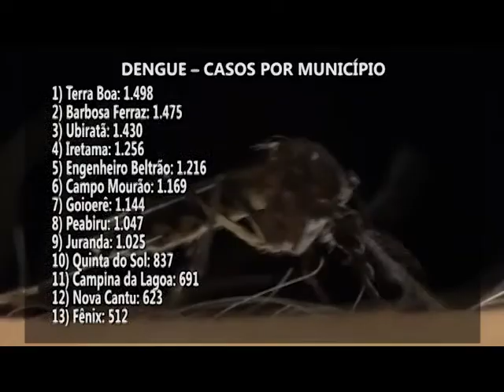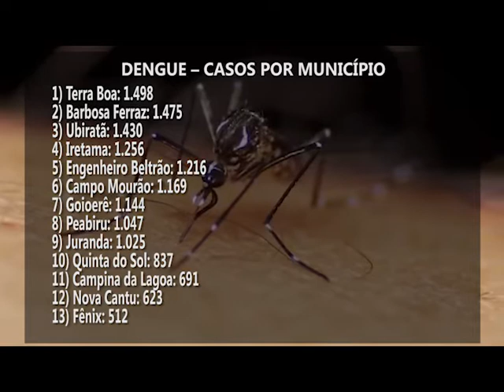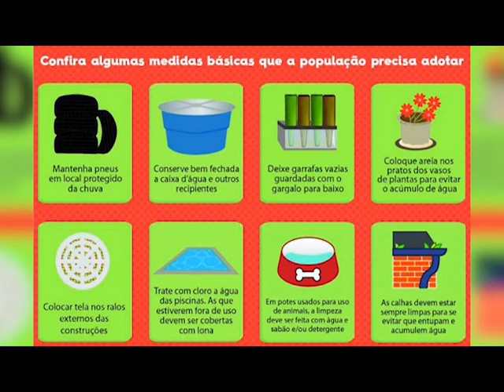Campo Mourão registra mais de mil casos de dengue